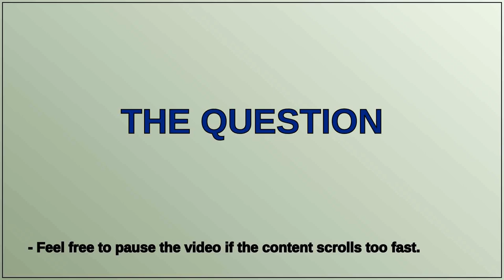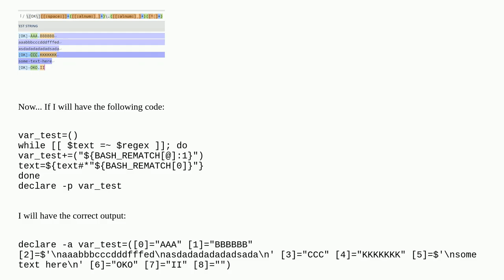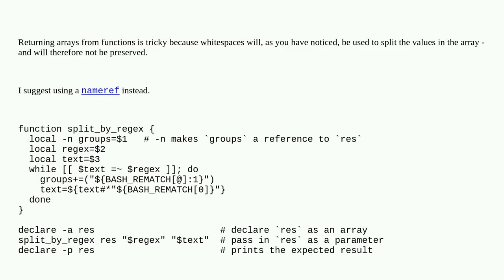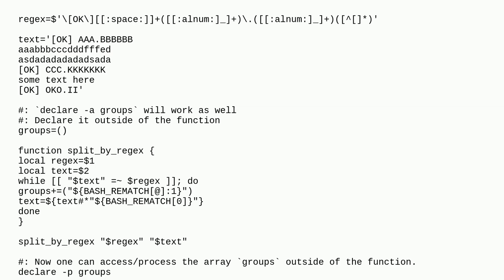Why does echo not return the same thing as without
A special thanks goes out to the community

  regex bash regex-group shell